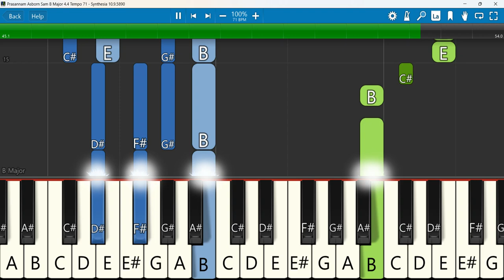Prasannam Keyboard Notes B Major 4/4 Tempo 71 | பிரசன்னம் | ASBORN SAM | JOHN ROHITH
PRASANNAM WORSHIP SONG | ASBORN SAM | JOHN ROHITH
 Keyboard Notes